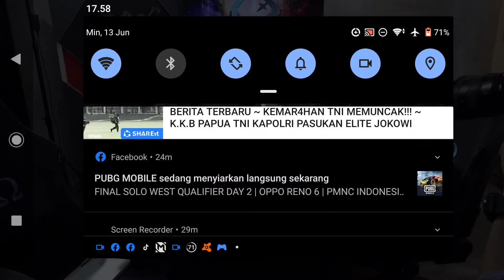GRAND FINALS GAME 2 BLACKLIST INT VS EXECRATION MSC 2021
Video ini di ambil dari channel Mobile Legend